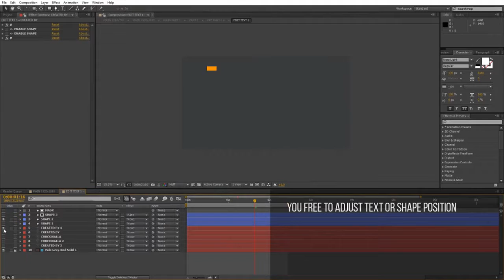Dynamic Opener | After Effects Template